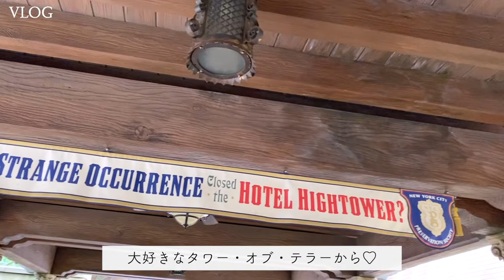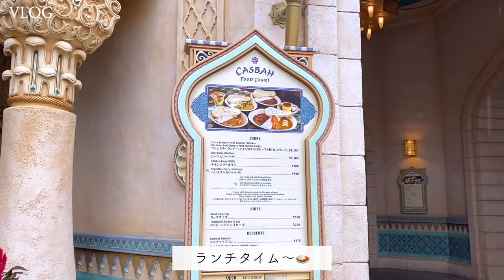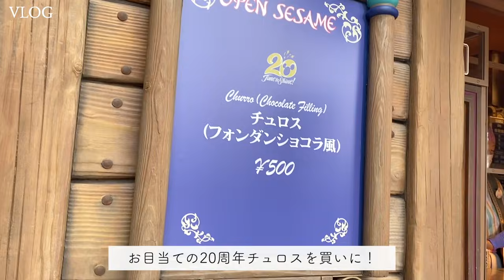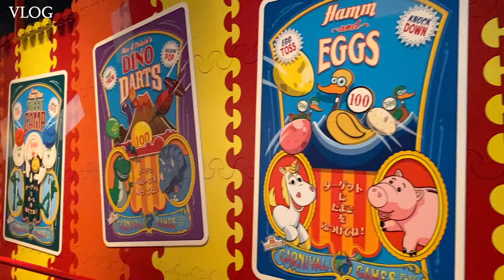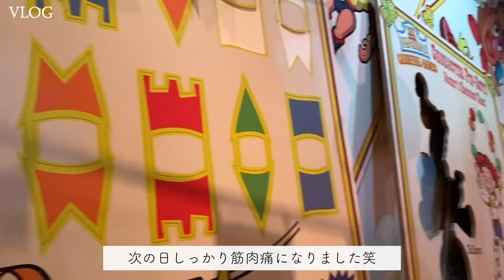［vlog］ディズニーシーで過ごすとある1日🎠🎈たくさん食べて乗りまくる！［Disney Sea］｜20周年｜タイム トゥ シャイン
【音源】
DOVA-SYNDROME